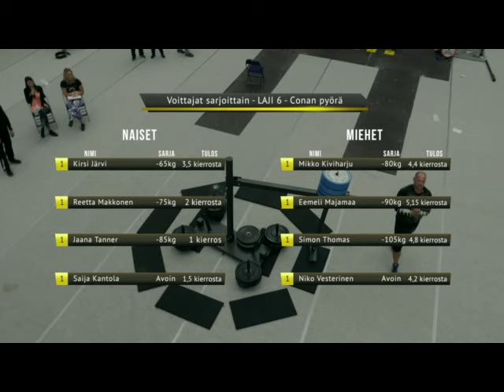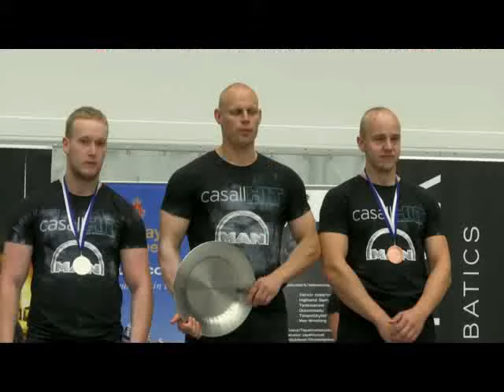PUHDASTA VOIMAA™ 2016 (PURE POWER™)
US World Championships 2016 for strongmen/women
WHEA/IPSAF Nordic Championships for pole fitness athletes
Finnish Championships for Max pressers

= Pure Power™ - over 130 athletes, who have signed in to anti-doping program in Wada-level.

Producer:
World Heavy Events Association

Filming:
Parrikaadi Productions

Lights:
Silvermusic Oy